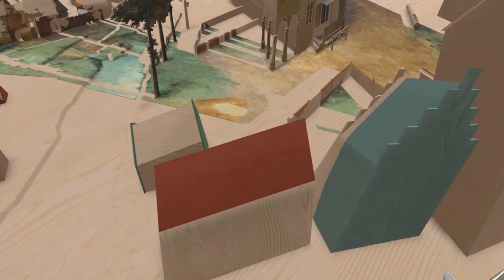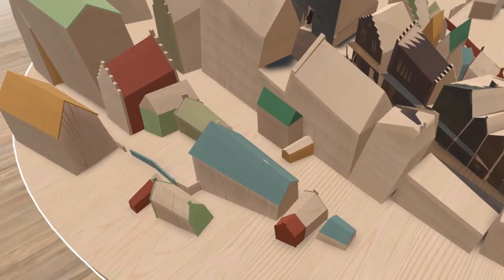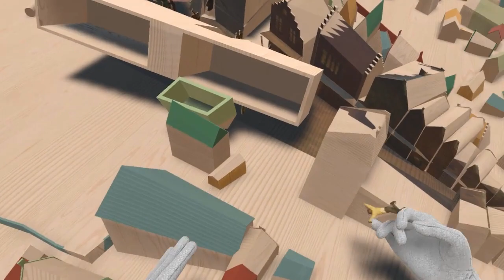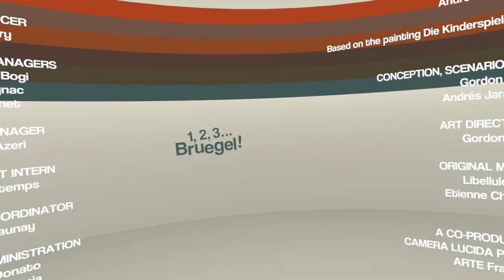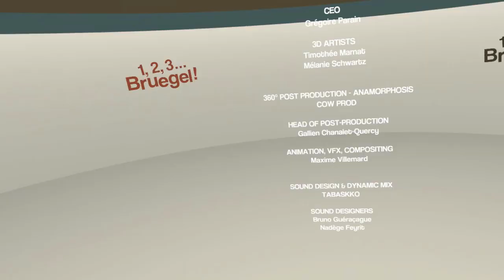123 Bruegel - künstlerische VR Erfahrung - deutsch, German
Das ist ein Kinderspiel.  Eine VR-Erfahrung
von Gordon und Andrés Jarach

Warum haben 218 Kinder eine mittelalterliche Stadt übernommen? Eine schelmische Erfahrung in Pieter Bruegel faszinierendem Gemälde Children’s Games.

Bruegel schuf 1560 dieses rätselhafte Gemälde mit 218 Kindern, die buchstäblich eine mittelalterliche Stadt erobert haben. Sie spielen seltsame Spiele, es sind keine Erwachsenen in Sicht und eines der Kinder fordert Sie auf, einzutreten und Verstecken zu spielen. Dann wird das Bild zu Ihrem Spielplatz. Findest du die 218 Kobolde, bevor die Zeit abläuft?